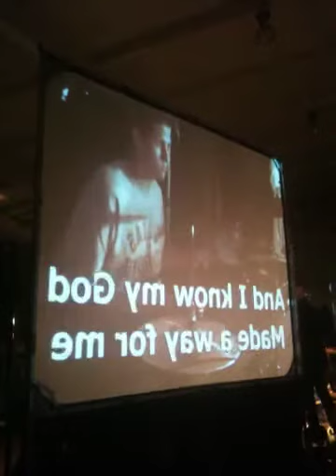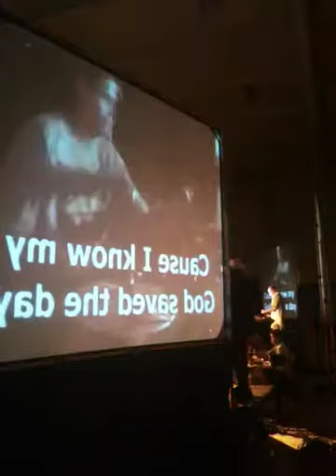Jayce tearing it up @ RockPointe